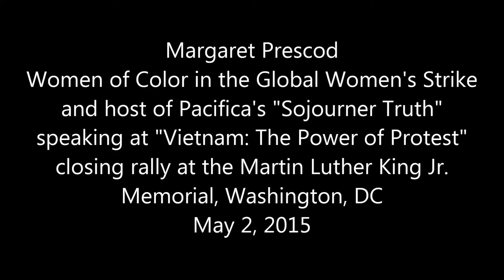Margaret Prescod speaking at "Vietnam: The Power of Protest" 2 May 2015, Washington DC